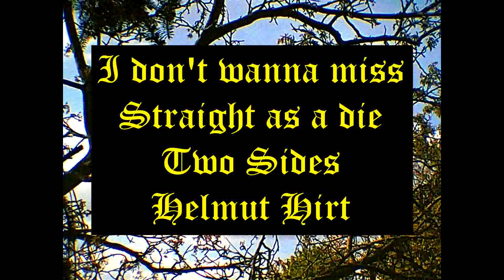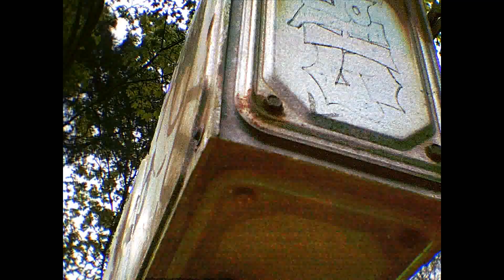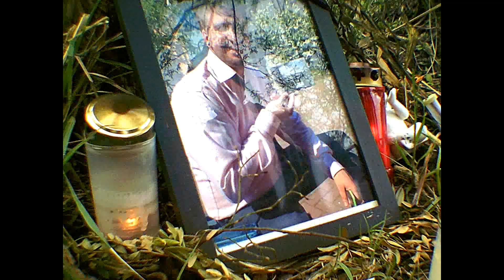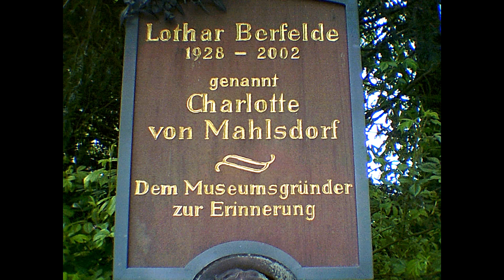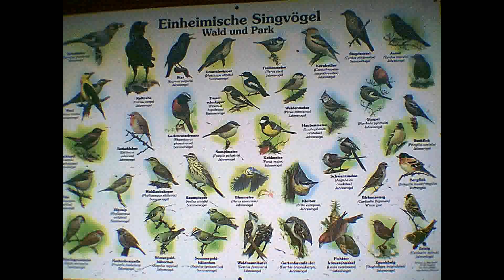Helmut Hirt /Two Sides "I don't wanna miss" und "Straight as a die"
Fahrradtour Berlin Rudow zum "Berliner Balkon", kostenlos, besprochen und  untermalt mit meinem Gesang, jeder bringt sein Pausenbrot mit, wir lassen uns den ganzen Tag Zeit, Strecken überwiegend im Grünen, 50- 70 km ab Lipschitzallee 80, immer Freitags 10.30 h , außer bei Regen, Sturm, Kälte